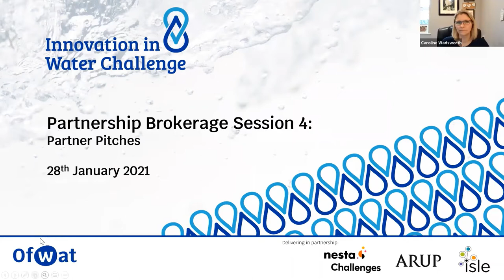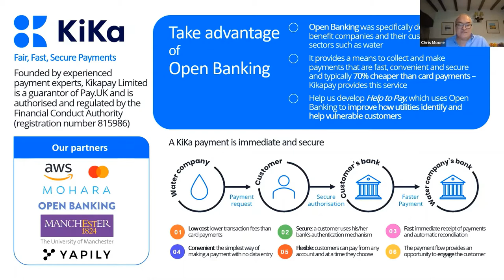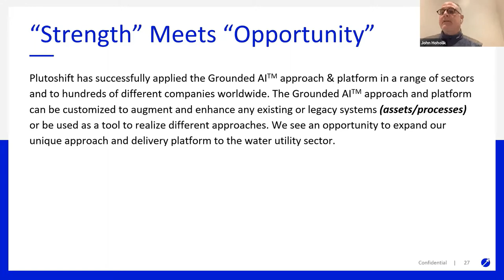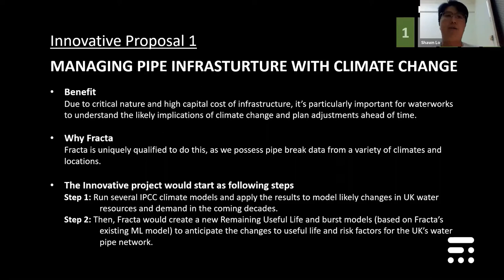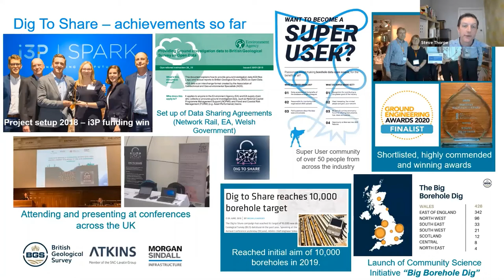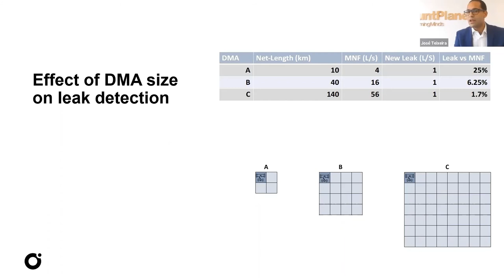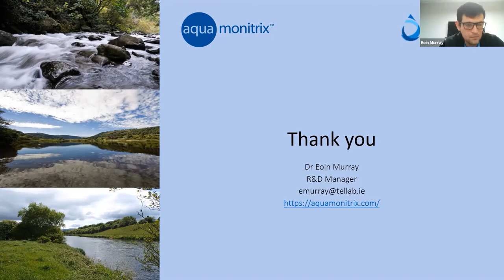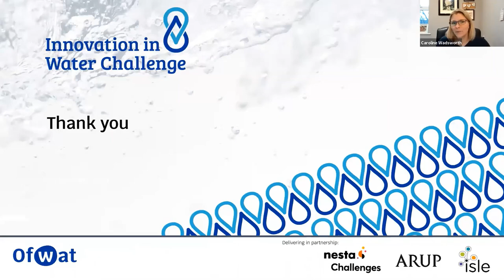Innovation in Water Challenge: Partnership Brokerage Session 4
The fourth partnership brokerage session for the Innovation in Water Challenge was recorded without an audience. Following our open call, we heard from organisations who expressed an interest in building partnerships with water companies to enter the Innovation in Water Challenge. They each gave a short presentations on their organisations or ideas and how they address water company challenges.

The Innovation in Water Challenge is one of two competitions that make up the Ofwat Innovation Fund, find out more

Entries to the first round of the Innovation in Water Challenge close on 26 February 2021 at 12 noon (GMT)